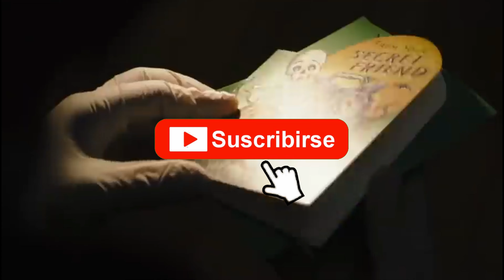¡ATENCIÓN! El BAT VERSO 😳😳 la loca GRAN APUESTA de DC COMICS que esta naciendo 🦇🦇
El pasado 22 de agosto dc comics y Warner dieron un golpe de autoridad y es que de un plumazo las idas y venidas que el DCEU ha presentado durante años quedaron olvidadas cuando Walter Hamada, presidente de DC FILMS, anuncio la llegada del multiverso de DC, momento desde el cual fue oficial que existe un batverso en el cine.

Ordenemos un poco nuestras ideas, en el marco del DC FANDOME, tuvo lugar un panel llamado multiverse 101, en el que se dieron cita los máximos dirigentes de DC COMICS, Greg Berlanti (productor de DCTV), Jim Lee (director creativo de DC Comics) y Walter Hamada (presidente de DC Films).

Durante el evento Walter hamada anuncio el nacimiento del MULTIVERSO DE DC COMICS y es que se piensa llevar a la gran pantalla una idea muy similar a la que durante años ha funcionado en el ARROWVERSO televisivo y en las propias viñetas, de esta forma se confirmó que la TIERRA 1 de este multiverso de DC será aquella en la que han tenido lugar los acontecimientos del DCEU y mientras este prospera con los proyectos que han funcionado como Aquaman o Wonder Woman, nuevos proyectos naceran en tierras alternas, llegando a unirse en un croosover absolutamente épico cuando la historia oportuna y el director apropiado lo merezcan, según palabras del propio Walter hamada.

Pero como afecta esto al Bat-verso?
El echo es que en su huida hacia adelante DC COMICS se ha encontrado con proyecto ilusionante, de esta forma hasta el momento hay confirmación de que hasta tres encarnaciones de Batman distintas participaran en el multiverso de DC en los próximos años…
Aunque todavía no se ha concretado en que tierra tendrán lugar los acontecimientos del Batman de pattinson y revves, si que sabemos que no será canon del DCEU, Matt revves nos mostrará a un joven Batman en su segundo año como justiciero de Gothan, con una trama oscura y muy adulta, cuya narrativa creará una Gothan siniestra muy reflejada en el corte de las películas callejeras que triunfaron en la década de los 80… aunque hay quien ha especulado con la teoría de que este Batman comparte tierra con el exitoso Joker de joaquin phoenex, lo cierto es que el propio Hamada los situo en lugares diferentes dentro del mismo multiverso…

Por otra parte los que si serán canon del DCEU serán los batman de Ben afleck y Michael Keaton en su retorno décadas después como el caballero oscuro, estos acontecimientos tendrán lugar durante la futura película que protagonizará Ezra miller Flashpoint y que a priori va a explorar definitivamente los poderes y habilidades del velocista escarlata…
En la cinta Barry se encontrará perdido en un universo alternativo en el que podrá contar con la ayuda del Batman de Keaton, aunque se desconoce a que peligros tendrán que enfrentarse, la nueva realidad del multiverso sugiere que Barry no crearía una realidad alternativa erróneamente, si no que solamente viajará de un universo a otro en busca de algo o alguien…